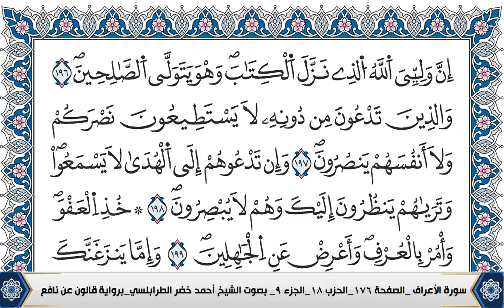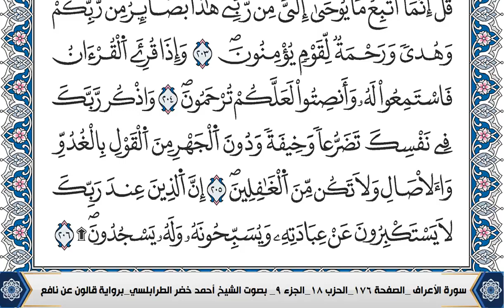سورة الاعراف احمد الطرابلسي رواية قالون عن نافع المدني Ahmad Khader Al Tarabulsi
Surah Al-A’raf Ahmad Al-Tarabulsi Narrated by Qalun on the authority of Nafeh Al-Madani Ahmad Khader Al Tarabulsi
قران كريم بصوت جميل جدا جدا كربلاء,